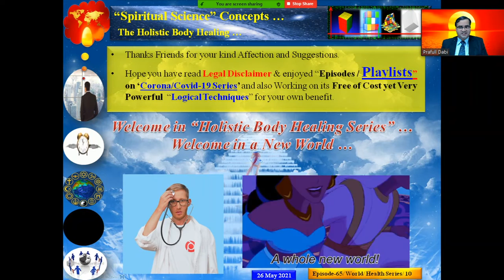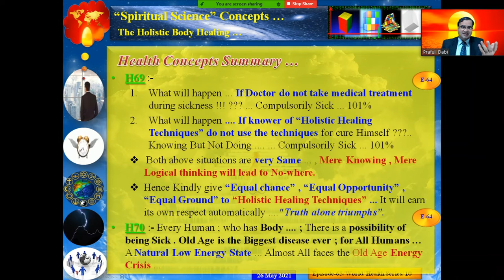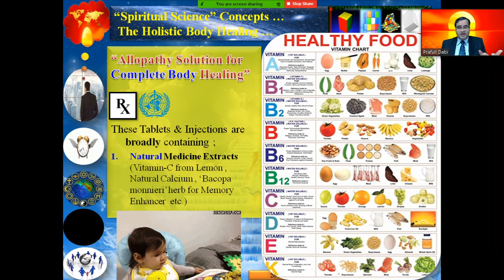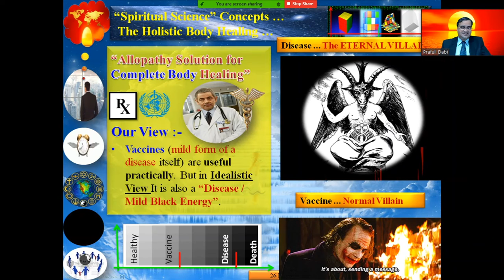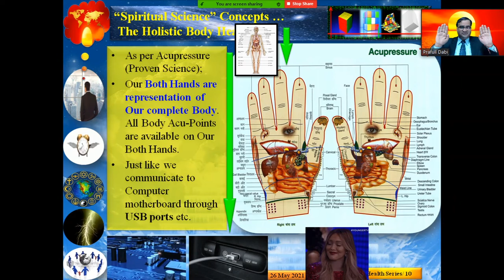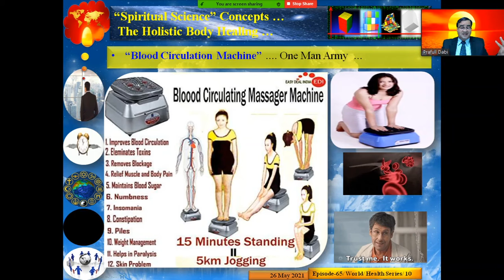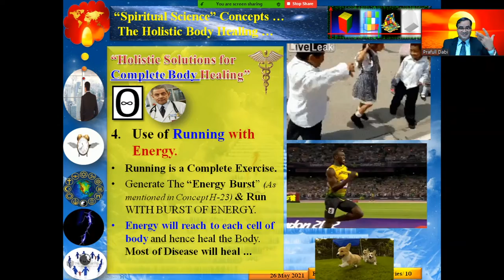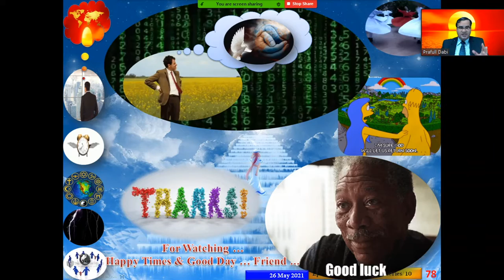Episode-65 / World / Holistic Body Healing Series / Part-10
Episode-65 / World / Holistic Body Healing Series / Part-10 (Complete Body Healing)... 🙂 🙂 🙂 for "Good Morning World"

Hi Friend , This Channel is made to make 'Our Planet Earth' more Beautiful , Healthy and Utopian. It will cover all dimensions of our Human Life. Feel free to give any suggestion/critics ... Thanks in Advance. Bye.